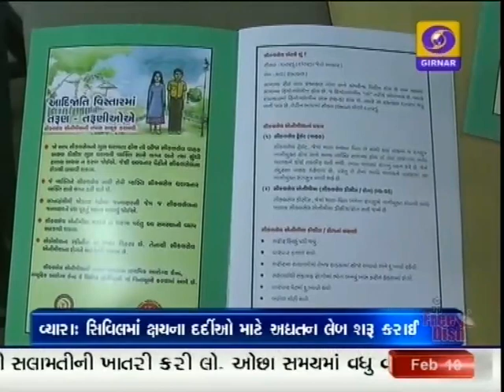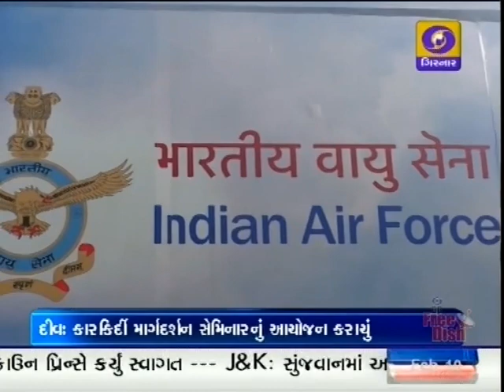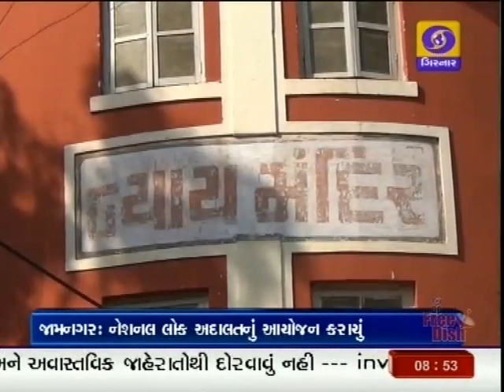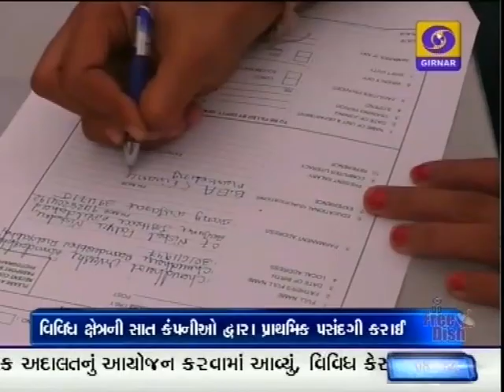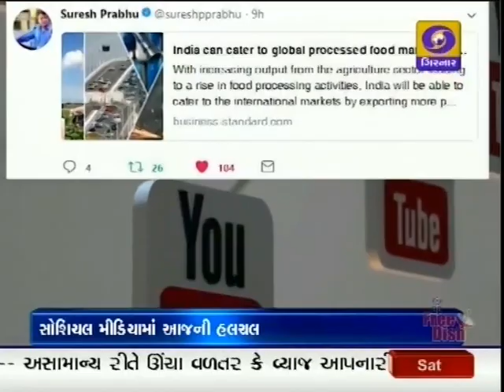News Focus at 8.30 PM I 10-02-2018